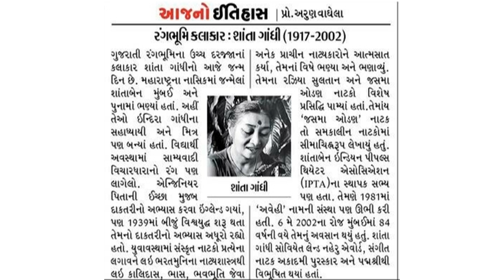શાંતા કાલિદાસ ગાંધી (20 ડિસેમ્બર 1917, નાસિક - 6 મે 2002, મુંબઇ)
જન્મ: 20 ડિસેમ્બર 1917, નાસિક
અવસાન: 6 મે 2002, મુંબઇ
જીવનસાથી: વિક્ટર કિર્નાન (મી. 1938–1946)
શિક્ષણ: ડ્રામાની રાષ્ટ્રીય શાળા
બહેન: તર્લા મહેતા, દિના પાઠક
એવોર્ડ્સ: સંગીત નાટક અકાદમીનો રંગભૂમિ માટેનો એવોર્ડ - દિગ્દર્શન

શાંતા કાલિદાસ ગાંધી એક ભારતીય થિયેટર ડિરેક્ટર, નૃત્યાંગના અને નાટ્ય લેખક હતા, જે ભારતના કોમ્યુનિસ્ટ પાર્ટીની સાંસ્કૃતિક પાંખ આઇપીટીએ સાથે   સંકળાયેલા હતા. તેમણે 1930 ના દાયકાના પ્રારંભમાં એક રહેણાંક શાળામાં ઇન્દિરા ગાંધી સાથે અભ્યાસ કર્યો, અને પછીના જીવનમાં વડા પ્રધાનની નજીક રહ્યા.

તે ઇન્ડિયન પીપલ્સ થિયેટર એસોસિએશન (આઈપીટીએ) ની સેન્ટ્રલ બેલેટ ટ્રોપની સ્થાપક-સભ્ય હતા અને 1950 ના દાયકામાં તે દેશની વ્યાપક મુલાકાત લીધી હતી. નાટ્યકાર તરીકે તે પ્રાચીન ભારતીય નાટક ખાસ કરીને સંસ્કૃત નાટક અને લોક થિયેટરને આધુનિક ભારતીય થિયેટરમાં પુનર્જીવિત કરવામાં પ્રારંભિક અગ્રેસર તરીકે યાદ કરવામાં આવે છે અને તેમના સૌથી જાણીતા નાટકોમાં રજ્જિયા સુલતાન અને જસ્મા ઓડણ છે, જે સુટીની પ્રથા પર એક ગુજરાતી દંતકથા પર આધારીત છે. ગુજરાતી ભવાઈ શૈલીમાં નાટકનું નિર્માણ, તે સમયના ભારતીય થિયેટરમાં એક સીમાચિહ્ન બની ગયું હતું, અને તેમની બહેન ડીના ગાંધી (પાછળથી પાઠક) દ્વારા 'મૈના ગુર્જરી' સાથે, તે આજે એક ખૂબ જ લોકપ્રિય ભાવાઈ છે.

તે 1981 માં સ્થપાયેલ એક શિક્ષણ સંસાધન કેન્દ્ર, અવેહીની સ્થાપક-સભ્ય હતી, અને 1982–1984 ના રાષ્ટ્રીય શાળાના નાટકના અધ્યક્ષ પણ હતા. ભારત સરકાર દ્વારા તેમને 1984 માં પદ્મશ્રી અને 2001 નાટક નાટક અકાદમી એવોર્ડથી નવાજવામાં આવ્યા હતા. સંગીત નાટક અકાદમી, ભારતની રાષ્ટ્રીય એકેડેમી ઓફ મ્યુઝિક, ડાન્સ અને ડ્રામા દ્વારા આપવામાં આવેલ છે
તે ણી , પુપિલની પોતાની શાળામાં 1932 માં જોડાઇ, જ્યાં તેણી  ઈન્દિરા નહેરુ સાથે મિત્રતા બની. પાછળથી તે બોમ્બે જઇ ગઈ, જ્યારે તેના એન્જિનિયર પિતાને તે 1930 ના દાયકામાં ડાબી બાજુના વિદ્યાર્થી ચળવળમાં ખૂબ જ સામેલ થઈ ગયા અને તેમણે દવાના અભ્યાસ માટે ઇંગ્લેન્ડ મોકલવામાં આવ્યા  લંડનમાં તે આખા વિસ્તારમાં એક ફેરફેક્સ રોડ બોર્ડિંગ હાઉસમાં રોકાયા હતા .  જ્યારે ઇન્દિરા અને ફિરોઝ ગુપ્ત રીતે 1936 માં સગાઈ કરી, શાંતા તેના વિશે જાણનાર અન્ય એક જ વ્યક્તિ હતા .  ટૂંક સમયમાં જ તેમ ણે ઈન્ડિયા હાઉસની વારંવાર મુલાકાત શરૂ કરી, ક્રિષ્ના મેનન અને તેમ ના યુવાન 'ફ્રી ઈન્ડિયા' સાથીદારો સાથે મુલાકાત કરી, અને સ્પેનિશ સિવિલ વોર માટે નાણાં એકત્રિત કરવા માટે નૃત્ય માટે પણ જોડાઈ. પરંતુ લાંબા સમય પહેલા તેમ ના પિતાએ તેમ ને પાછો બોલાવી લીધા , કેમ કે યુરોપમાં બીજા વિશ્વયુદ્ધની શરૂઆત થઈ રહી હતી, આમ સંભવિત તબીબી કારકિર્દીનો અંત આવ્યો.

તે ઉત્તરાખંડના અલ્મોરાથી 3 કિલોમીટર દૂર સિંટોલા ખાતે ઉદય શંકરના 'ઉદય શંકર ઈન્ડિયા કલ્ચરલ સેન્ટર' માં જોડાયા  હતા  અને એક શિક્ષક પાસેથી ભરત મુનિના નાટ્યસસ્ત્રનો અભ્યાસ કર્યો હતો. 1942 માં બંધ ન થાય ત્યાં સુધી તે ત્યાં રોકાયા  તરત જ, તે બોમ્બે (હાલના મુંબઇ) માં ઇન્ડિયન પીપલ્સ થિયેટર એસોસિએશનની ડાન્સ વિંગ, લિટલ બેલેટ ટ્રૂપની પૂર્ણ-સદસ્ય બની, અહીં તેમની યુવાન બહેનો દિના પાઠક ગાંધી (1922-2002) અને તર્લા ગાંધી સાથે . બેલે ટર્પે ભારત, અમર, માણસ અને મશીન અને અસંખ્ય સુપ્રસિદ્ધ બેલે બનાવ્યા જેણે 1950 ના દાયકામાં રવિશંકર, શાંતિ બર્ધન અને બીજા ઘણા કલાકારો અને કલાકારો સાથે ભારત પ્રવાસ કર્યો હતો, જે પાછળથી આધુનિક ભારતીય નૃત્ય થિયેટર અને સંગીતમાં પોતાના પર પ્રખ્યાત થયા હતા. બોમ્બેમાં ગુજરાતી રંગભૂમિના પુનર્જીવનમાં બહેનો પણ ઘણા વર્ષોથી સામેલ થઈ હતી.

1952 માં, તેણે દક્ષિણ ગુજરાતમાં નર્મદા નદીના કાંઠે નિકોરા ગામમાં, બાળકોના એક જૂથ સાથે અનૌપચારિક અભ્યાસક્રમ સાથે કામ કરવાનું શરૂ કર્યું. પાછળથી, બી.એમ. સાથે જોડાયેલ એક પ્રાયોગિક શાળા. ઇન્સ્ટિટ્યૂટ ઓફ ચાઇલ્ડ
સાયકોલૉ જી  એન્ડ ડેવલપમેન્ટ, અમદાવાદ, એ આ ફોર્મેટ અપનાવ્યું હતું અને બાલ ભવનમાં ૧ 1970 ના દાયકામાં, દિલ્હીએ તેનો સ્વીકાર કર્યો, આખરે અવેહીની રચના 1981 માં અને 1990 માં કરવામાં આવી હતી જ્યારે એવીએઆઈઆઈએ આ કાર્યક્રમ હાથ ધર્યો હતો, અને તેનું નામ એબીએકયુએસ રાખ્યું હતું. શાંતા ગાંધી નિયામક તરીકે.

સૌજન્ય:દિવ્ય ભાસ્કર…વિકિપીડિયા